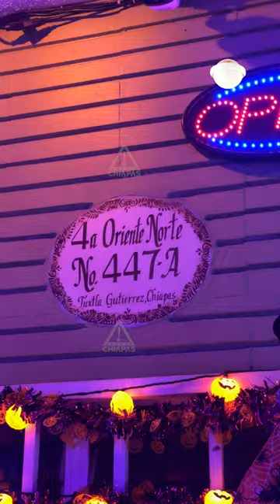La Casa Halloween de Tuxtla regresa con el Circo del Terror!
Del 23 de octubre al 4 de noviembre, disfruta de personajes icónicos como Anabelle y Chucky, con entrada gratuita y dulces para los asistentes los días 31 de octubre, 1, 2 y 3 de noviembre. ¡No te lo pierdas! 🎃